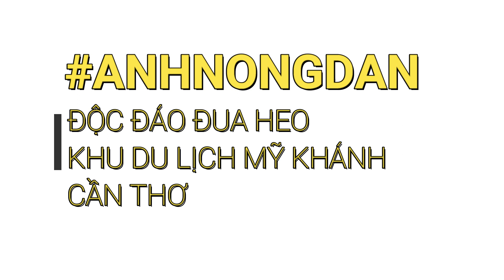[ANHNONGDAN] [CANTHO] ĐUA HE0/ PIG RACING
BACHKA47.VLOG: BẢN QUYỀN VIDEO THUỘC VỀ BACHKA47.VLOG.

CÁC BẠN MUỐN GIAO LƯU TÌM HIỂU XIN ĐỂ LẠI COMMENT BÊN DƯỚI NHÉ !